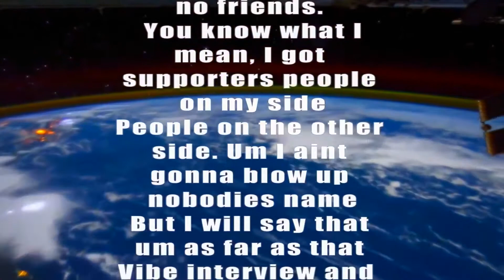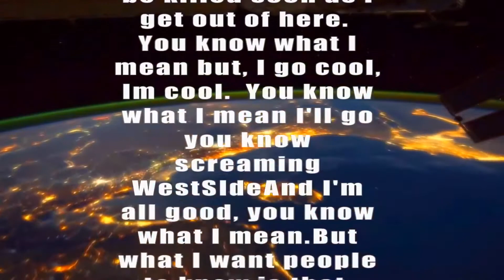2Pac Remember Me Riaz Remix